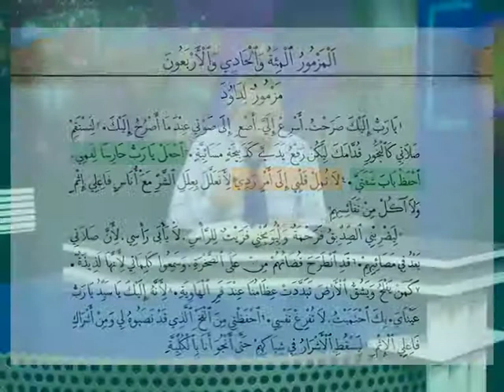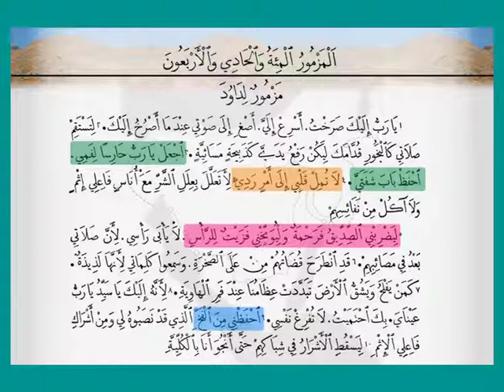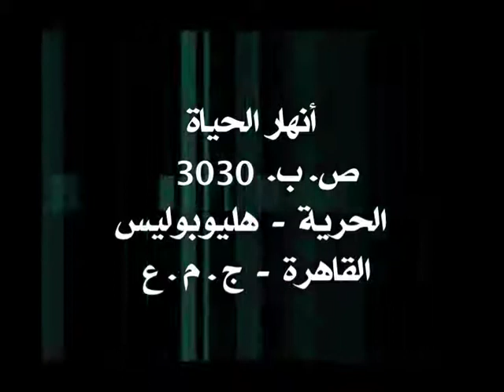حوريب تأسيس العهد و كسره 37